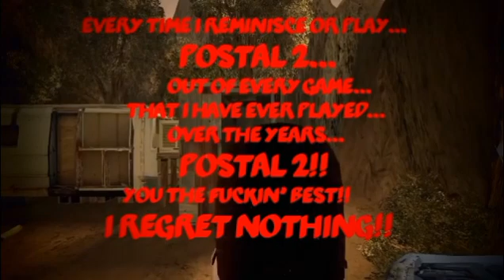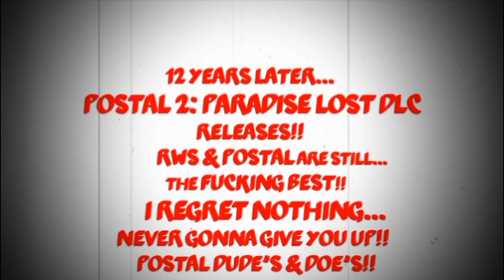A LOVE LETTER To POSTAL 2 | DRAKE x RICK ASTLEY x POSTAL DUDE | (Music Video Fan Edit)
A Tribute to my favorite game of all time POSTAL 2!!
With Drake's "Best I Ever Had"
Rick Astley's "Never Gonna Give You Up"
Music Video Fan Edit